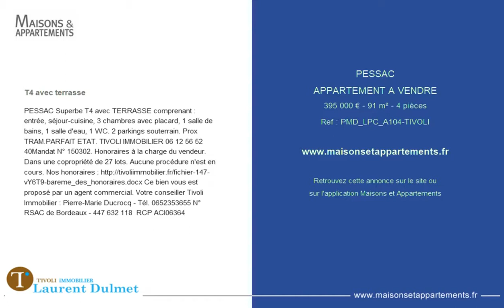PESSAC - APPARTEMENT A VENDRE - 395 000 € - 91 m² - 4 pièces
Référence : PMD_LPC_A104-TIVOLI

T4 avec terrasse
PESSAC
Superbe T4 avec TERRASSE comprenant : entrée, séjour-cuisine, 3 chambres avec placard, 1 salle de bains, 1 salle d'eau, 1 WC. 2 parkings souterrain. Prox TRAM.PARFAIT ETAT. TIVOLI IMMOBILIER 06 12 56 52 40
Mandat N° 150302. Honoraires à la charge du vendeur. Dans une copropriété de 27 lots. Aucune procédure n'est en cours. Nos honoraires Ce bien vous est proposé par un agent commercial.

Votre conseiller Tivoli Immobilier : Pierre-Marie Ducrocq - Tél. 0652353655
N° RSAC de Bordeaux - 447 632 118
 RCP ACI06364